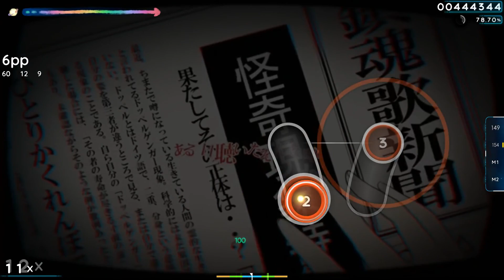B-ko (CV Touyama Nao) - Nisemono Chuuihou | Accuracy: 72.69%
My info
Nick: Komoro-Amae
Age: 19
Device's: tablet | keyboard (WACOM CTL472 | ZET BLADE PRO)

Map info
Author: DJ Lucky
Difficulty: 5.01 ⭐